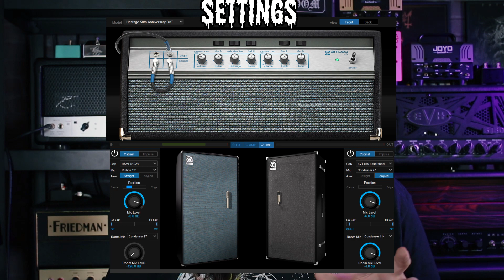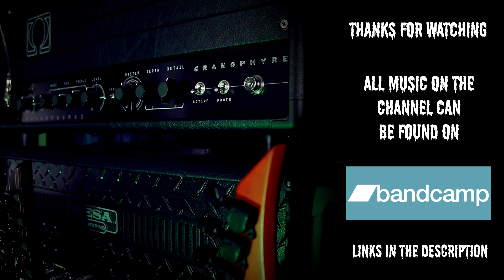Magic Pedals Conan Fuzzthrone (Guitar and Bass)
Intro/About the Conan Fuzzthrone: 0:00
In Mix: 2:23
Out of Mix Guitar: 5:09
Out of Mix Bass: 8:11
Final Thoughts/Outro: 11:30